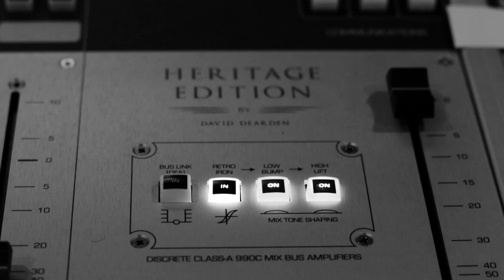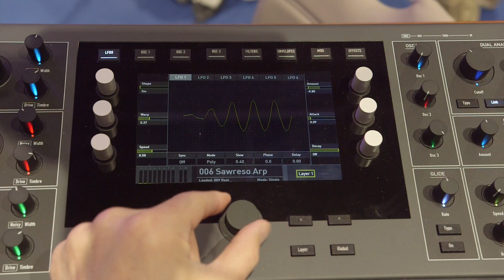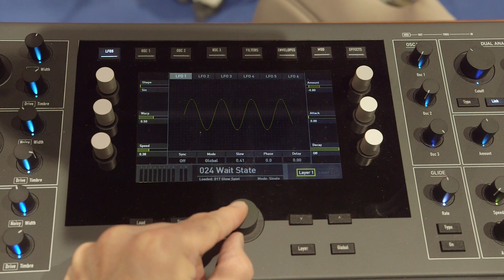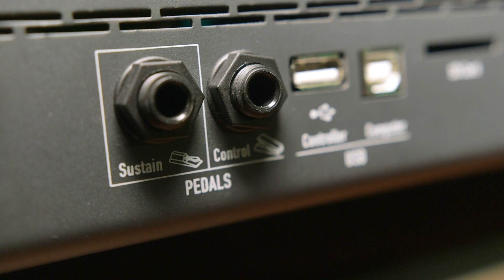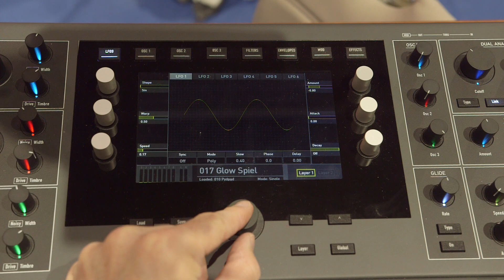Waldorf Quantum - Musikmesse 2017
8-Voice Analog/Digital Hybrid Polyphonic Synthesizer